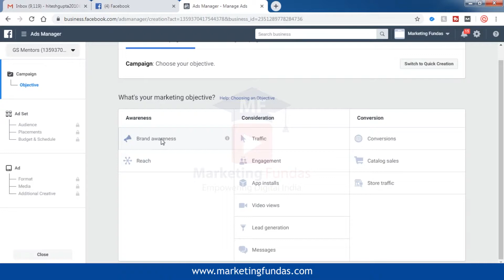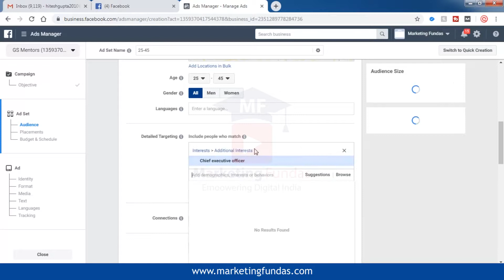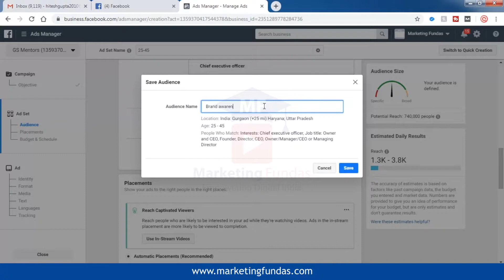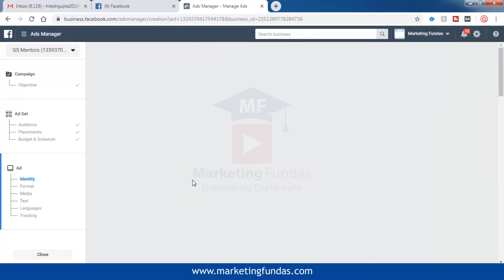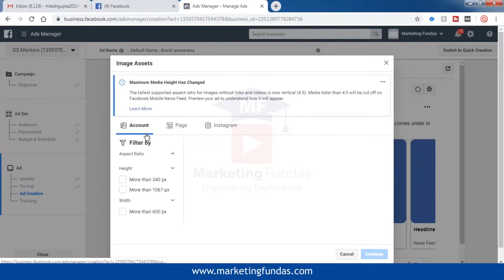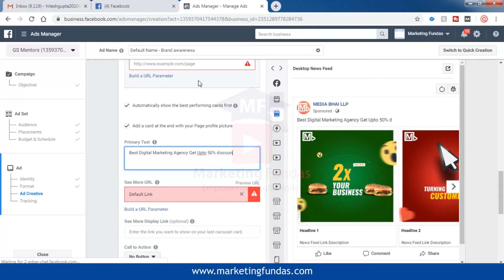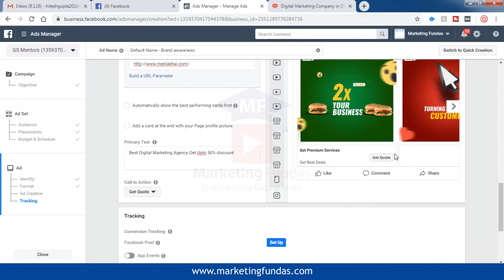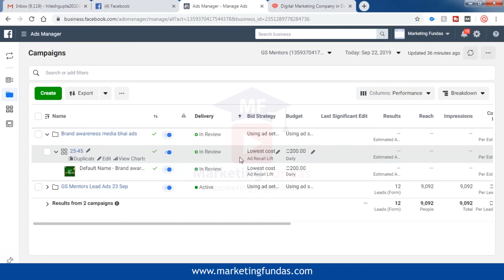How To Create Brand Awareness On Facebook | Facebook Ads Tutorial 2019 In Hindi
Learn How To Create Brand Awareness On Facebook In Hindi 2019.  Brand awareness ads campaign Facebook 2019, one of the best campaign for brand promotion and visibility to your target audiences.

If you have any query related to this campaign or any other topic ( Digital Marketing ), you can comment us.
For more updates Follow our pages:-

Below Are The Playlist Links :-

YouTube ads Tutorials 2019 Hindi

LinkedIn videos English

SEO Tutorials 2019 Hindi

Accounts Linking Tutorials 2019 Hindi